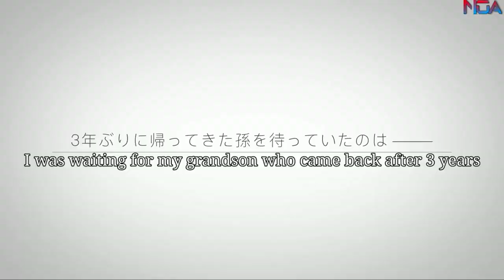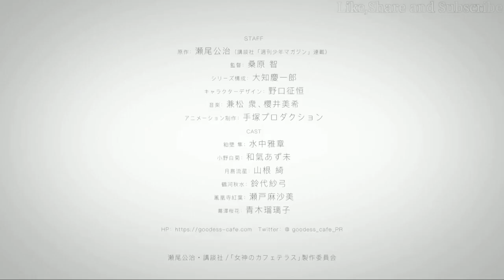Goddess Café Terrace Official Trailer English Sub